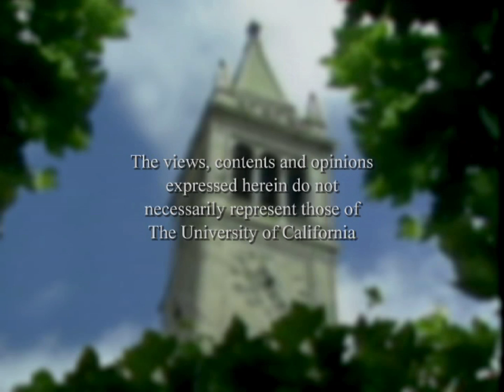Conversations with History: Parag Khanna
Harry Kreisler welcomes author Parag Khanna, Senior Fellow at the New America Foundation, to discuss his new book, "How to Run the World: Charting a Course to the Next Renaissance."  Khanna analyzes the complex ecosystem created by globalization and how a new diplomacy has become the defining feature of international interactions; the implications of these changes for U.S. foreign policy, highlighting the increasing importance of regional actors and the intricate modalities by which global resources take effect at the local level; and reflects on Wiki-leaks, the Afghan/Pakistan conflict and changes occurring in the Middle East. Series: "Conversations with History" [7/2011] [Public Affairs] [Show ID: 21570]